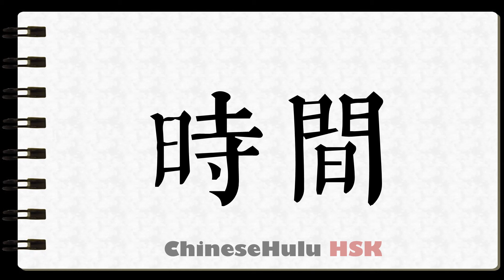How to Write time in HSK Chinese 2